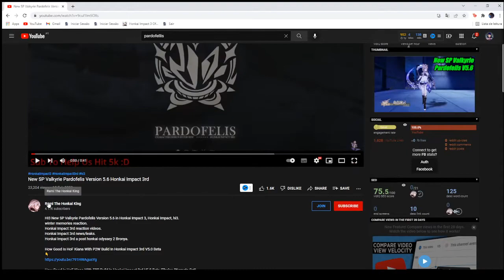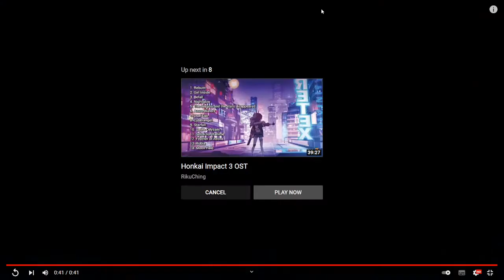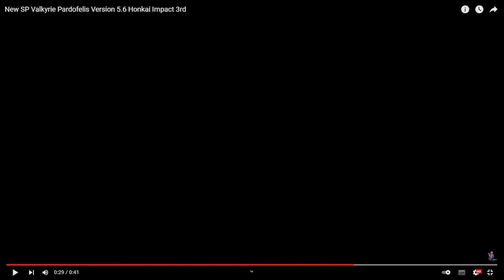New SP Battlesuit Reverist Calico Trailer Reaction (CN) & Speculation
So the 5.6 CN Beta has started for Honkai Impact 3rd and although the new SP Valkyrie Phyllis/Felis (Pardofelis) will only be playable on it tomorrow, we just got a Gameplay preview for her from bilibili
This video's my reaction of it aswell as my thoughts & speculation regarding the new weapon type (chakram / ringblades) and Parodelis' possible damage type

(Edit): This trailer just released in global aswell "New SP Battlesuit Reverist Calico Trailer - Honkai Impact 3rd"
This video is my reaction to the gameplay part in "New SP Battlesuit Reverist Calico Trailer - Honkai Impact 3rd"